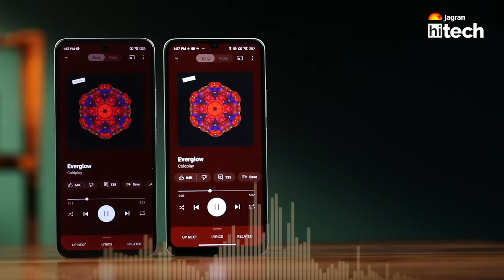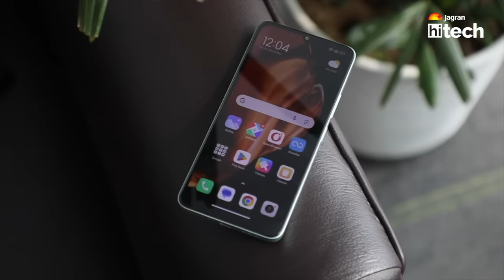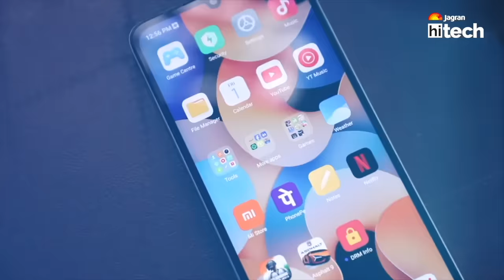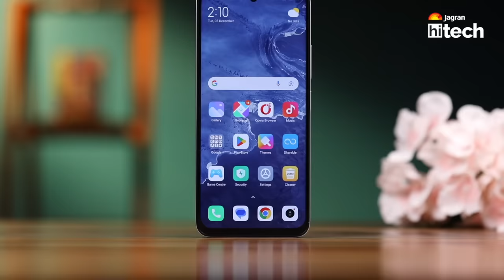Redmi 13C 5G vs Redmi 12 5G - Which Redmi is more Value For MONEY??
Redmi 13C 5G vs Redmi 12 5G comparison which phone is more value for moeny. Xiaomi has launched Redmi 13C 5G phone which is the cheapest Redmi 5G phone but this is closely priced at Redmi 12 5G.
So we will compare redmi 13c 5g and redmi 12 5g we will compare there display, performance , camera, gaming performance , battery test and more.
Which is the best 5G phone  under 12,000 and 10,000.